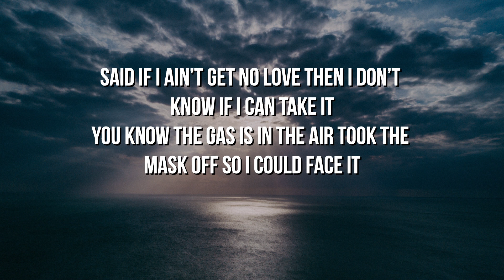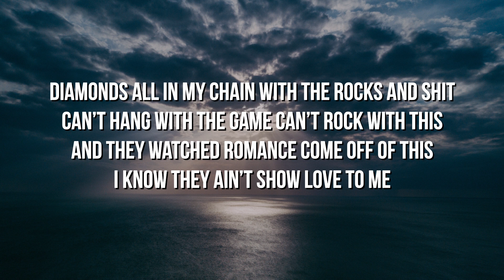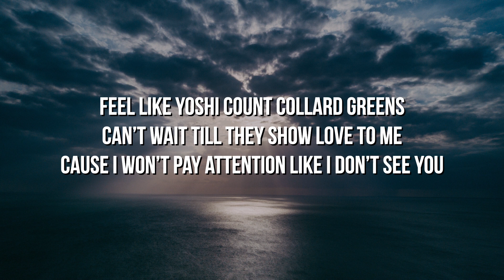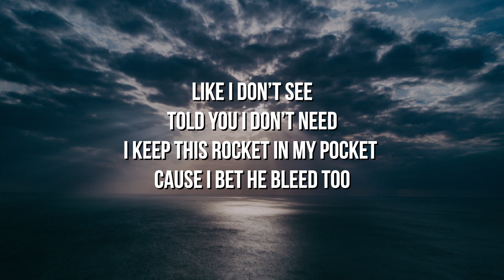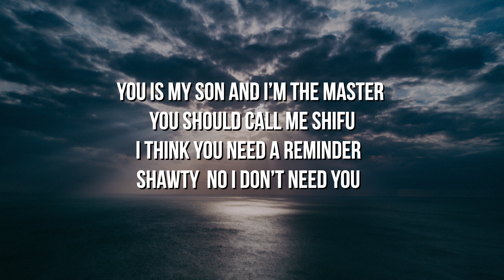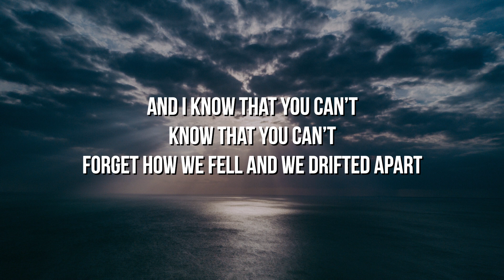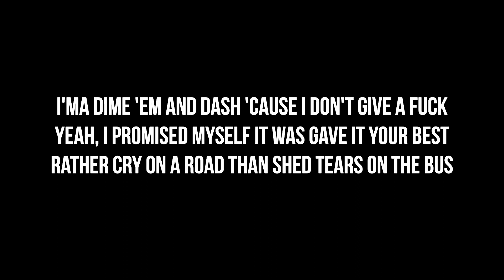xydra, 44romance - together in love! (Lyrics)